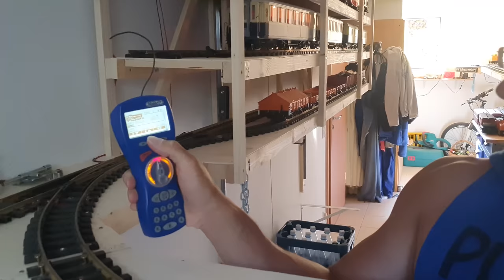Unsere LGB Gartenbahn #80, Alle Dampfloks raus!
Hier gibt es interessante Produkte rund um die Gartenbahn.
Besonderes Highlight ist der Bürstenwagen für deine Gartenbahn.
Meine Gartenbahnanlage, Die Züge rollen und Ihr könnt mit zu schauen.

Schaut gern auf meiner Website vorbei, dort gibt es interessante Produkte rund um die Gartenbahn.